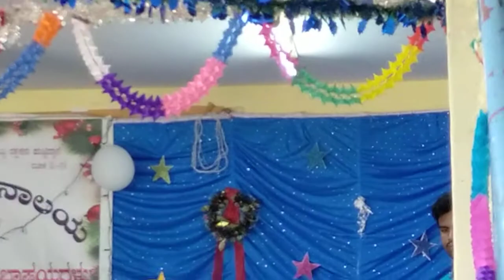Stuthi prarthanalya (prayer ministries)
Christmas celebration